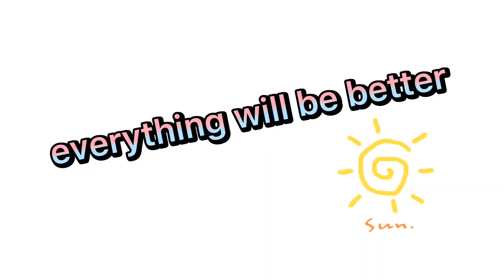Cherry blossoms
Wuhan cherry blossoms, I believe everything will be better:)